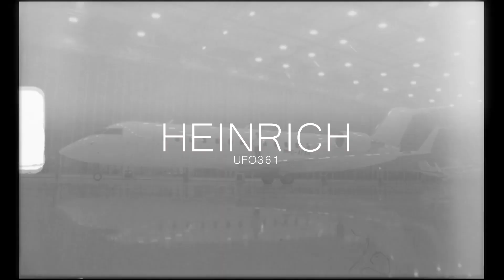UFO361 TYPE BEAT - "DIOR-DUFFLE" (prod.by.HEINRICH)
DURCH DIE NACHT - OUT NOW!!!